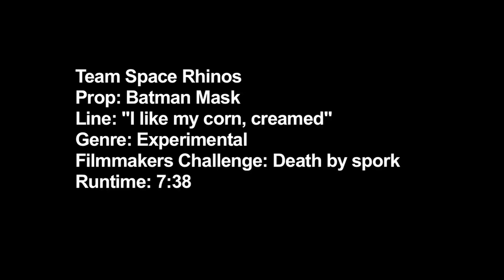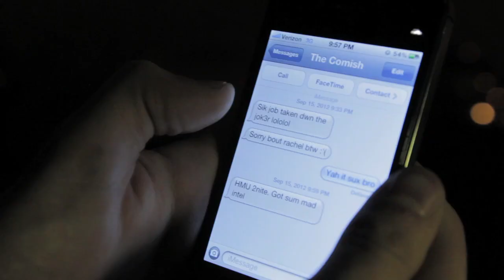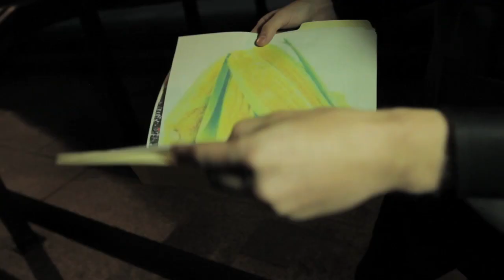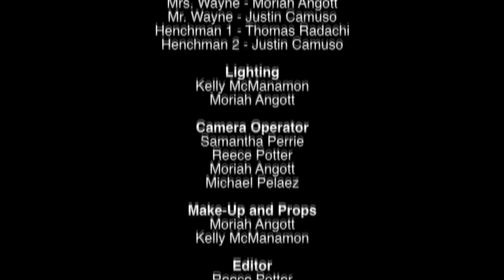Harvest Knight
Winner of the Audience Favorite Award at the Bowling Green State University 48 Hour Film Festival - Sept 2012
For those of you who don't know the rules, your group is given 48 hours to write, shoot and edit a short film using randomly drawn requirements.
-Genre: Experimental
-Prop: Batman Mask
-Line: "I like my corn...creamed."
-Filmmakers Challenge: Someone must be killed with a spork.
First time meeting and working together, try to keep the negativity to a minimum if you would.
Batman faces his newest foe, but is everything truly what it seems?
Music from: The Dark Knight OST by Hans Zimmer & James Newton Howard
The Dark Knight Rises by Hans Zimmer